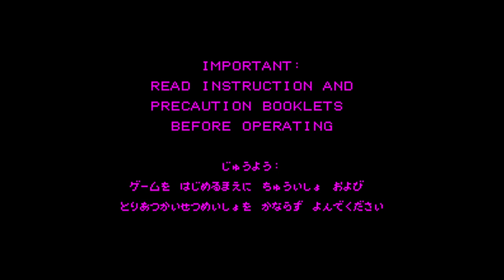Virtual Bowling - Virtual Boy - Intro & Title Screen